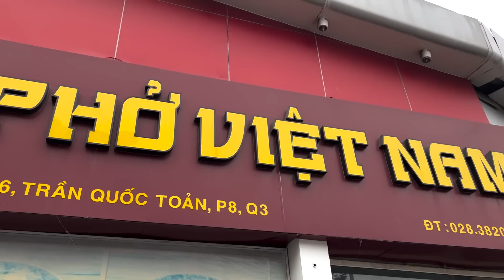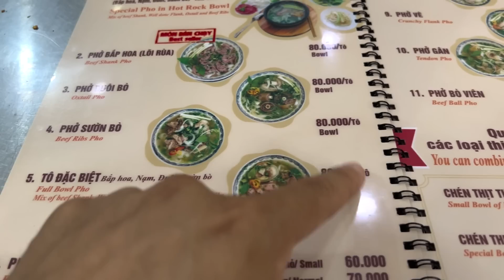ホーチミンで激ウマフォーを堪能する！本場のフォーはこれだ！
◆店舗情報

 ● 1軒目 店舗名 : Pho Vietnam
住所 :66 Trần Quốc Toản, Phường 8, Quận 3, Thành phố Hồ Chí Minh

ベトナムの生活、料理、旅行、エンタメなど、ベトナムの魅力的なドローカル情報を発信していきます！中年独身男が見る一味違ったベトナム！？を楽しんでもらえたら嬉しいです！
毎週水曜日、土曜日に動画定期配信しています。（1日前後したらごめんなさい、、）